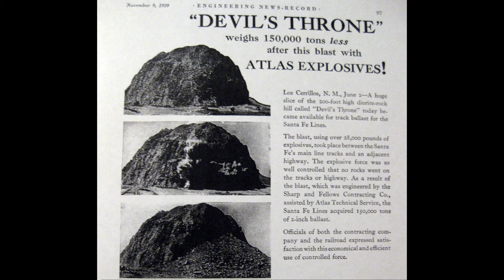Metrolinks Passing Devils Throne!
In November of 1939, the Sharp and Fellows Contracting company used 28,000 pounds of dynamite to blow the end off of Devils Throne near Los Cerrillos, New Mexico.  The resulting rubble was used as ballast for the Atchison, Topeka, & Santa Fe railroad.  150,000 tons of 2 inch ballast were 'harvested' from the blast site and no rocks or debris landed on the adjacent tracks or highway.   On November 1, 2021, the day I shot this video, the scene doesn’t look any different 82 years later.
Today we catch Amtrak 4, the eastbound Amtrak Southwest Chief pass Devils Throne with three Metrolink cars deadheading behind the power on their way to Wisconsin to be refurbished.